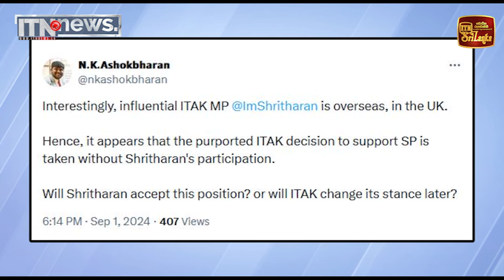ඉලංගෙයි තමිල් අරසු කච්චි සහාය සජිත්ට